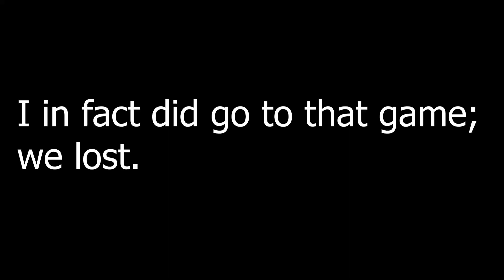Videography was not my Intention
Hello! As I make more of these videos I will continue to practice my transition and try new things. I'm aware the videos are appearing a bit graining. I believe I may have accidently switched the setting on the camera  without realizing. Please bare with me for the next couple of videos I will make sure that gets fixed. See you soon.